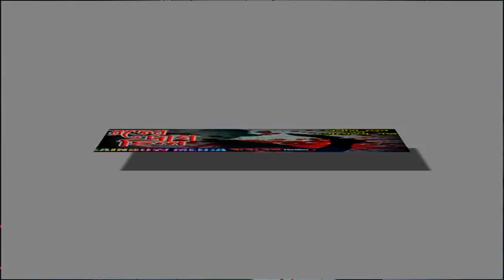Rokter Dag Chilo (রক্তের দাগ ছিল)Detective Story/Anish Dev* RADIO * Rainbow Media Suspense Thriller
AMADER WHATSAPP NUMBER - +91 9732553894

Rainbow Media Suspense Story somosto audio storys ekhon theke Rainbow Media Suspense Thriller e sunte paoa jabe.